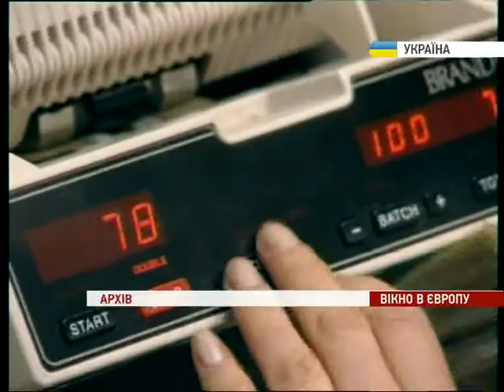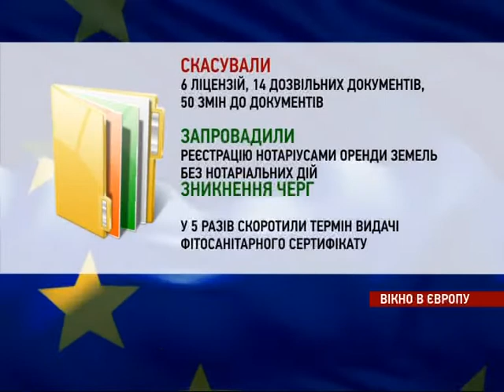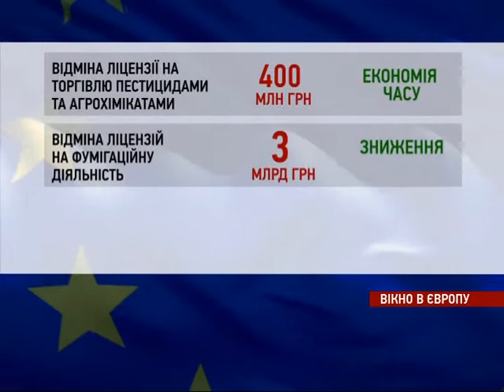Дерегуляція в аграрному секторі. // Deregulation of the agricultural sector.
Дерегуляція в аграрному секторі: очікуваний економічний ефект -  принаймні 5 мільярдів гривень. \\ Deregulation of the agricultural sector: expected benefits – up to 5 bn UAH.